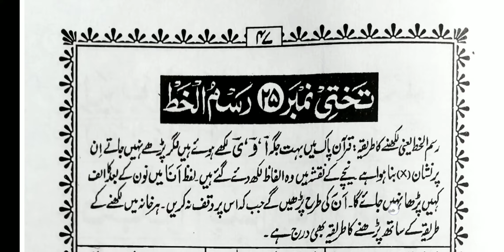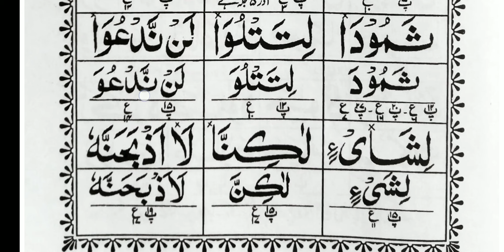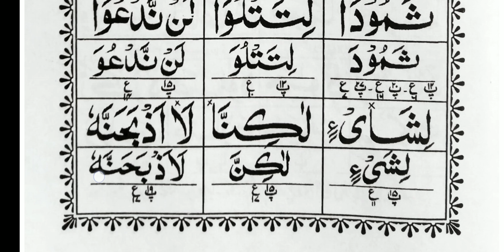Learn to read Noorani Qaida part-38,Rasmul khat,with tajweed Rawan Hijje ijra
Noorani qaida bahut hi aasan aur bahut hi acche Andaz mein padhna sikhen.
(Takhti No-25 /Rasmul khat .

Urdu ka Qaida, Urdu ki pehli, Urdu ki dusri, Urdu ki Teesri,Tibbe nabawi,
‌Noorani_Qaida_TakhtiNo25,Rasmul_khat,